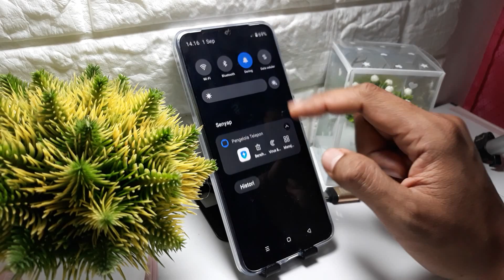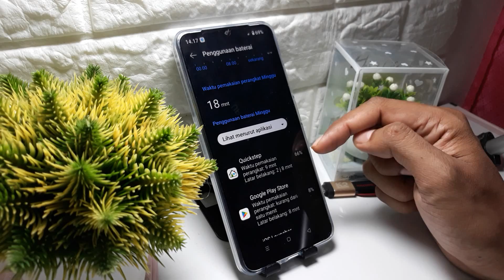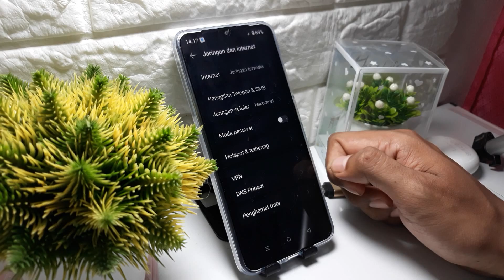Cara Menghemat Baterai HP Realme Note 60